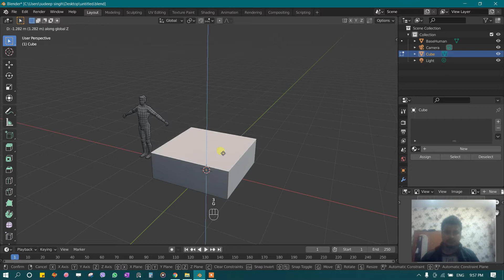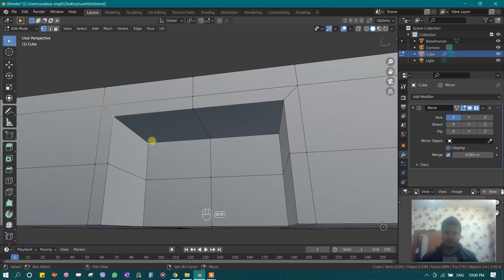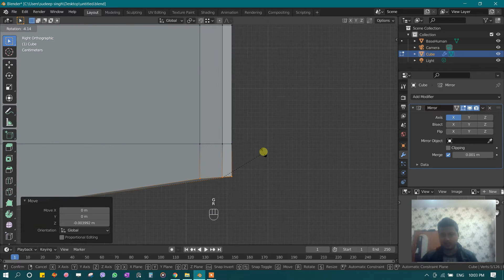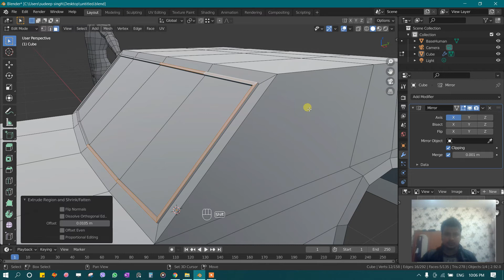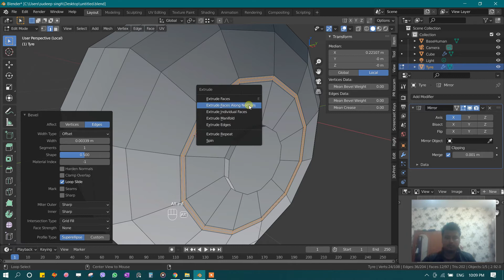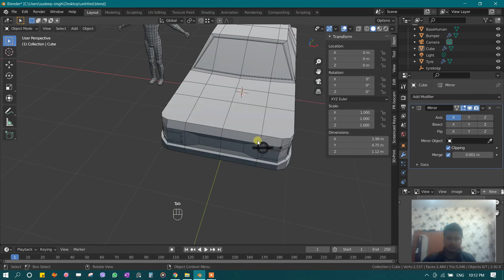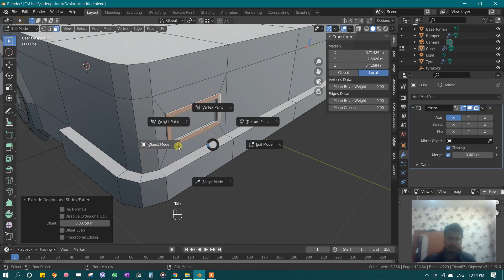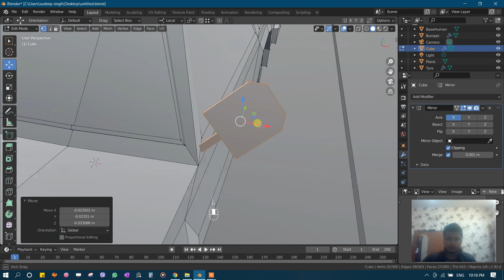Low Poly Car | Easy Beginner | Blender Nepali Tutorial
Our first low poly car, with box modeling techniques